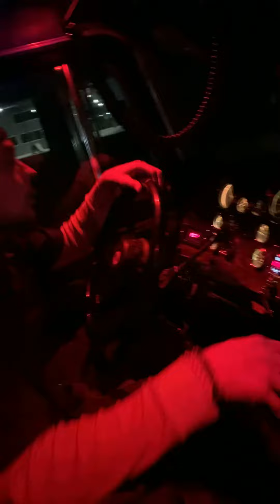January 22, 2021